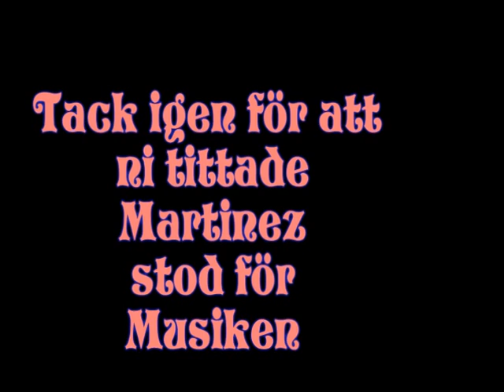höger vänster.mpg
Martinez fina musik i detta kiruna klipp som visar hur vi körde förr höger vänster hela tiden hehe